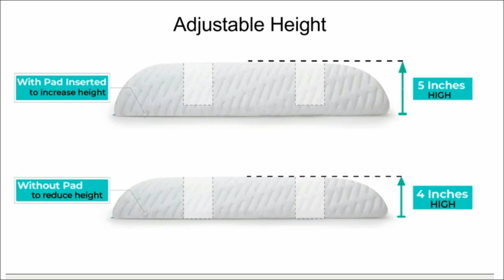Ear Pillow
Cool gel foam that is chemical free and adjustable for height and positioning. Don’t compromise your neck pain for your ear.